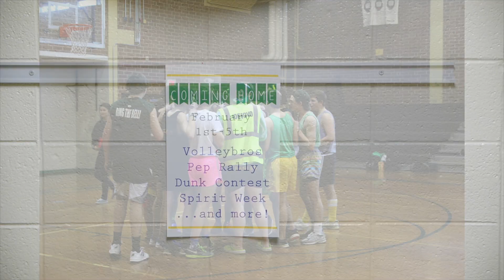Student Council Interest Meeting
Join Stuco